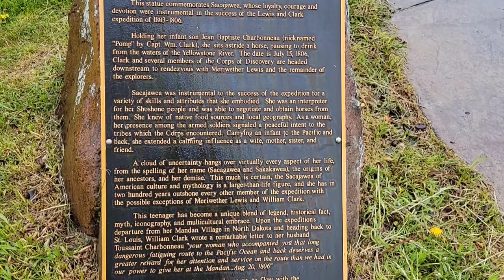See the bears at Montana Grizzly Encounter | Bozeman, Montana | Wayne and Melissa Travel (May 2022)